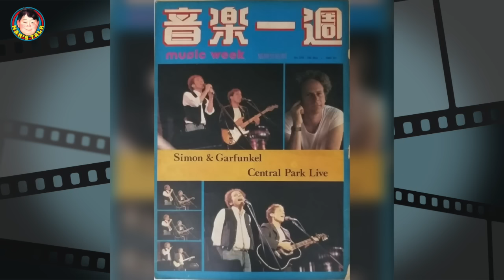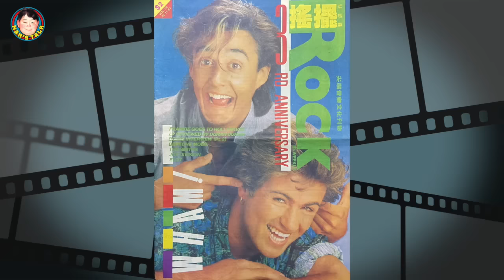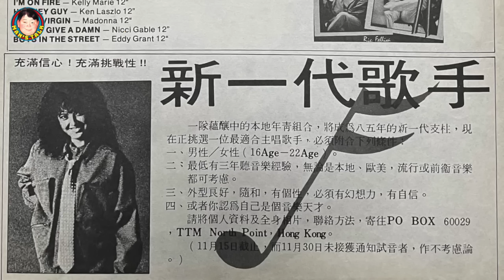一個廣告如何撮合達明｜劉以達有另類演出之路｜做方丈前曾與家駒演戲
麥花臣節x劉以達尋根作品展音樂會
撲飛呢度👇🏼👇🏼👇🏼👇🏼👇🏼👇🏼

《第244集》劉以達第一次組成樂隊DLLM,因成員離港而散band，在搖擺雙周刊登廣告找拍檔，打電話來希望試音的居然是商台的黃耀明，遇到伯樂撮合二人组成達明一派，從此樂壇多了一個傳奇，另外，銀幕上達哥雖以方丈成名，卻原來他當演員的一部電影，與黃家駒同場颷戲，且全片演員一起獲獎！因為月底開個人演唱會的劉以達，趁到本頻道做宣傳之餘，順便和大家分享他的成長之路！」

1. 宜古宜今，亦正亦邪，中西合璧，能文能武，哀悼曾江！文雋追憶幽默可敬的同行前輩，真正的國際性格巨星！客串“小男人”喜感爆棚
2. 王晶出招鄒文懷痛失片場/吳宇森從失敗終成大導演/笑話男星拍三級戲吊吊揈通處走/A計劃,蜀山,片廠內如何鍊成：文雋細說嘉禾公司前世生
3. 文雋細說電台當年事，商台六啤半，港台青春交响曲DJ好比今日mirror咁紅! 原來俞琤曾做過電影女主角，究竟拍乜戲呢？
4. 港漫的前世今生，教父黃玉郎從上市主席到階下囚到東山再起，該信命運還是相士？上官家族並非都是兄弟，文雋與馬榮成相識於微時，自由人劉定堅何解走上歪路!
5. 文雋彈讚電影《梅艷芳》，談現實中張國榮與梅姐的友誼；揭陳百強 鍾保羅被迫拍《失業生》內情